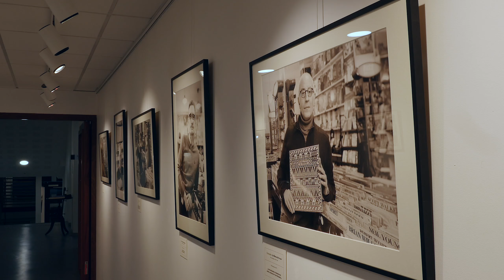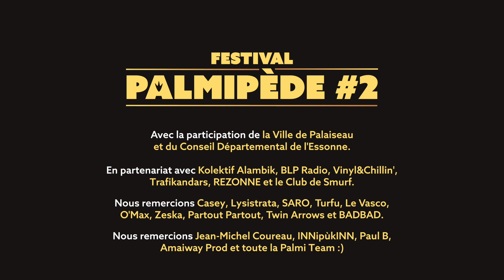Festival Palmipède #2 - Reportage 2018 | Amaiway Prod